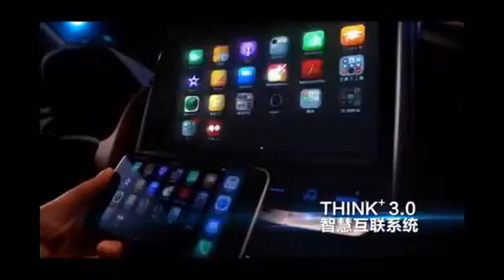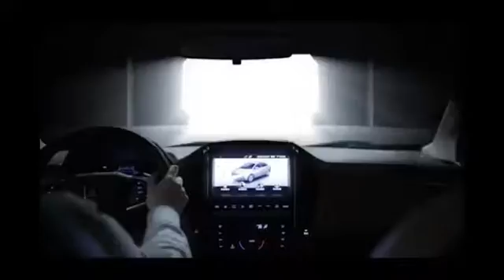Dream of the three Kingdoms ，Taiwan Nanbo million "cured Guan Yu" Volume II